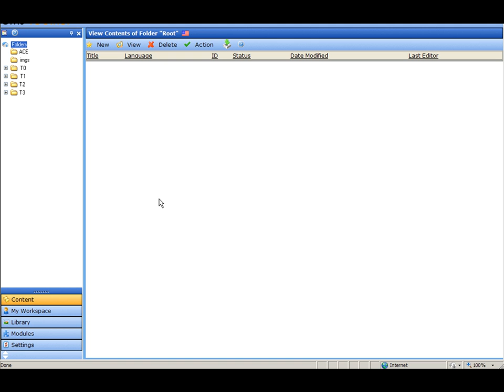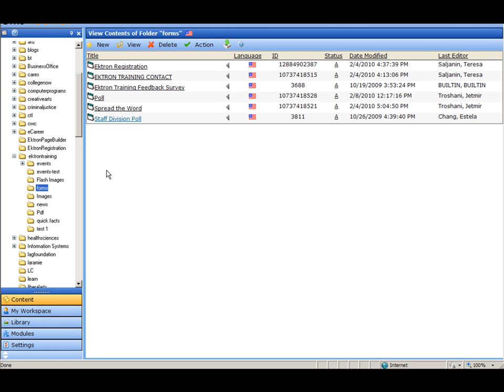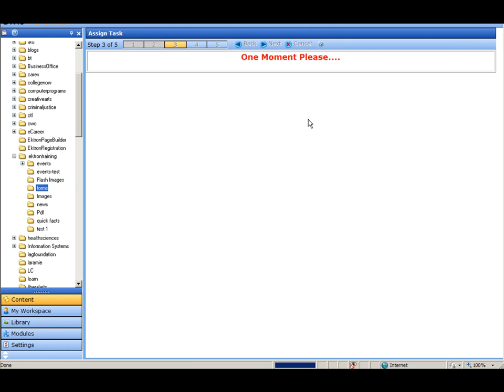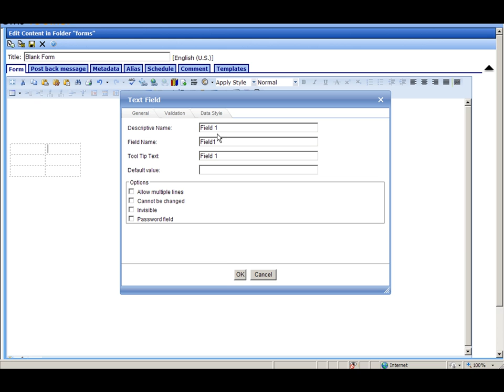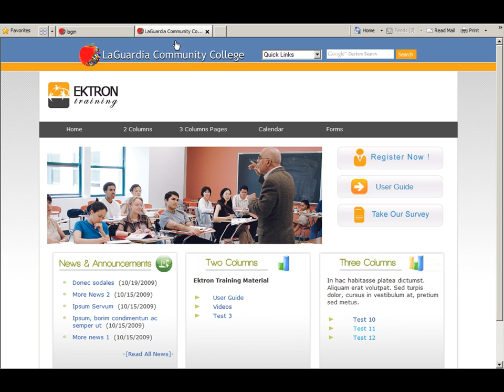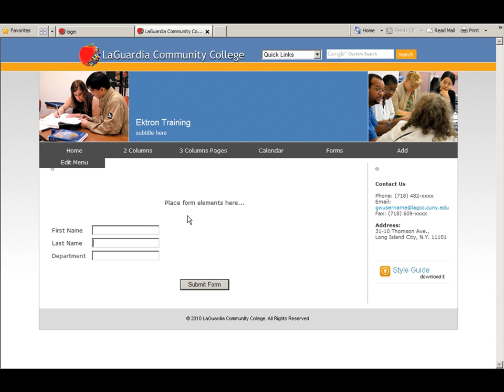Create a Blank Form from the Scratch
This is LaGuardia Community College, ISMD Department in conjunction with IS/Web Team Department, is offering these series of Ektron Trainings Videos.